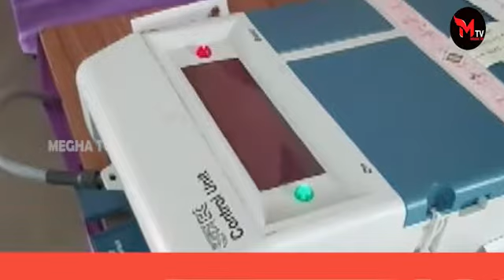ଆଜି ୧୧ ପ୍ରାର୍ଥୀଙ୍କ ଭାଗ୍ୟ ନିର୍ଦ୍ଧାରଣ କରିବେ ବ୍ରଜରାଜନଗର ବାସୀ ||MeghaTv